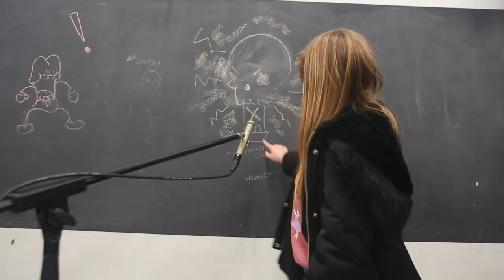Funny Rock´n´Roll - When I´m Gone - Cup Loop Song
Nova entrega de Funny Rock´n´Roll, a través dunha "cup song" con letra orixinal creada polos propios alumnos.